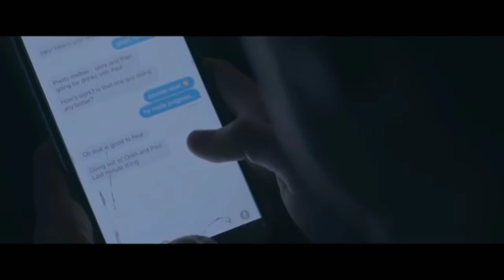Newness//(2017) / Hollywood / Movie / Explained / in_Hindi //// Hot Hindi explanation